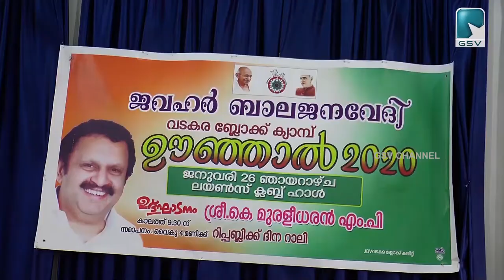ജവഹർ ബാലജന വേദി വടകര ബ്ലോക്ക് ക്യാമ്പ് "ഊഞ്ഞാൽ" കെ. മുരളീധരൻ എംപി ഉദ്ഘടാനം ചെയ്തു